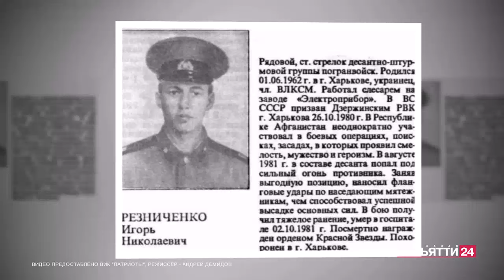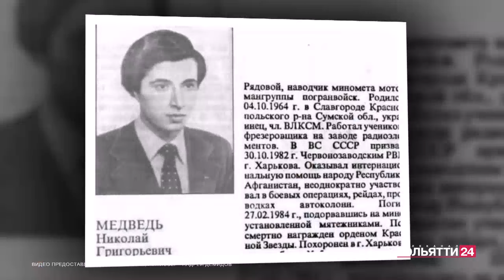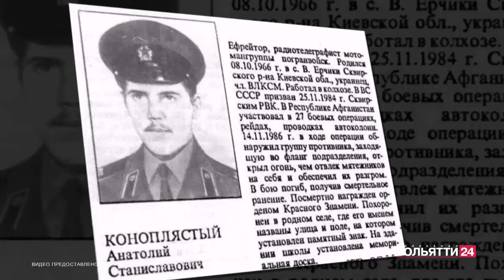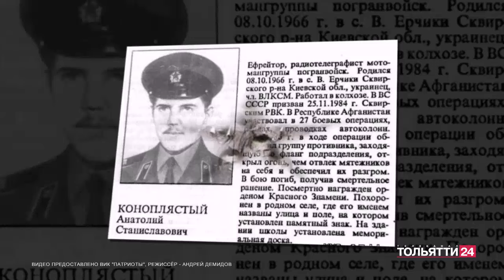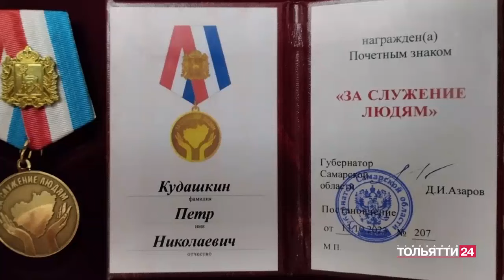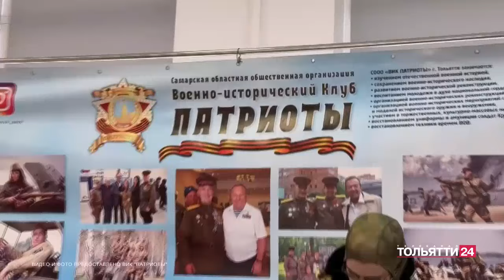"Знамя Победы" 24.12.2023